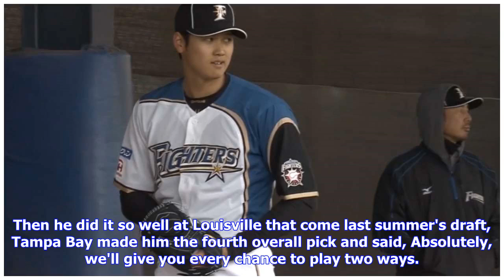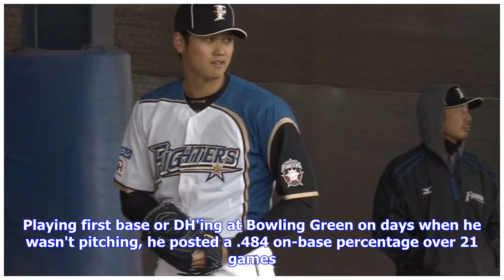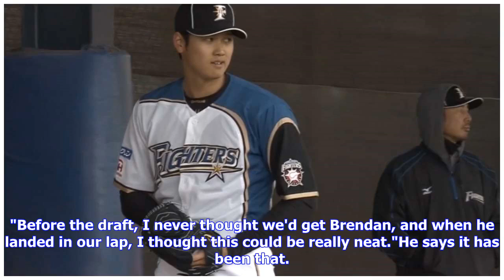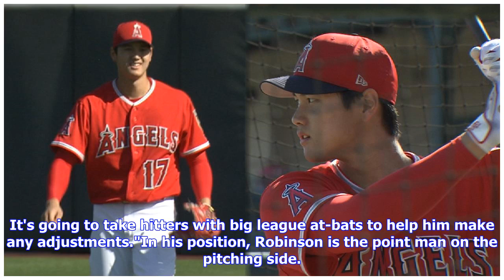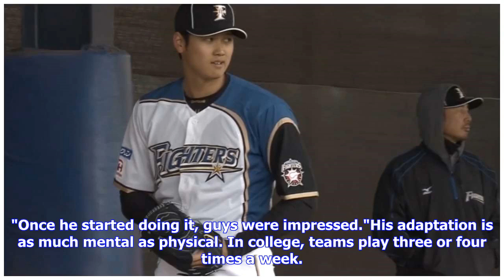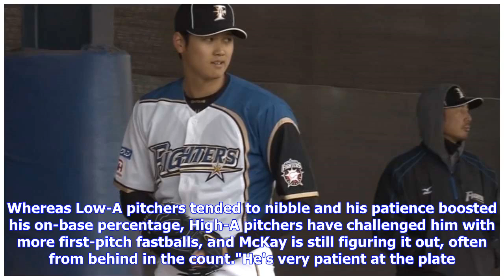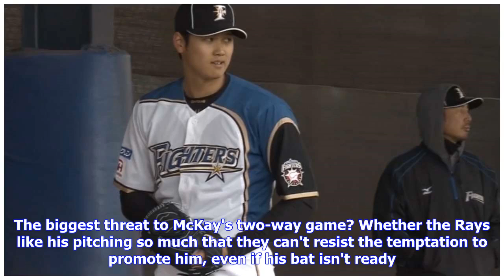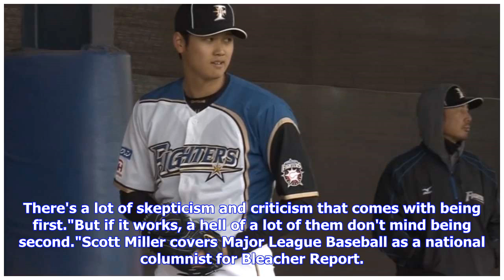Breaking News | Brendan McKay Could Follow Ohtani as MLB's Next 2-Way Star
B/RPORT CHARLOTTE, Fla. — In the baseball laboratory that is the Tampa Bay Rays, with bubbling beakers here and relievers masquerading as starters there, what Brendan McKay is doing may not be the most unusual thing going. Not with reliever Sergio Romo starting five times during one 13-game stretch in late May and early June. But in this summer of Shohei Ohtani, as the Japanese sensation made waves in Southern California before landing on the disabled list with a sprained elbow on Friday, the Ra...